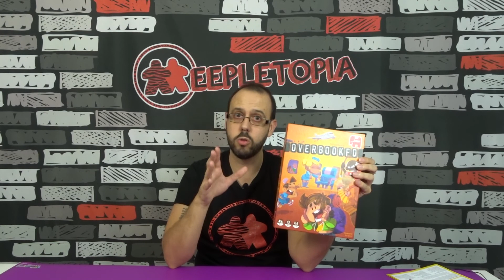Overbooked 👨🏼‍✈ Reseña | Meeple Solitario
Hoy nuestro compañero juega una partida a Overbooked. Será capaz de acomodar a todos los pasajeros ?

Tienda colaboradora: ¿Jugamos Una?